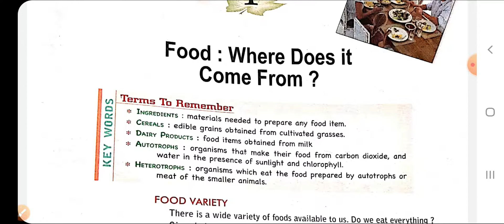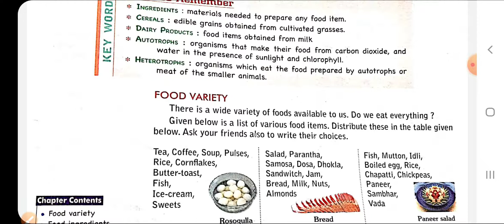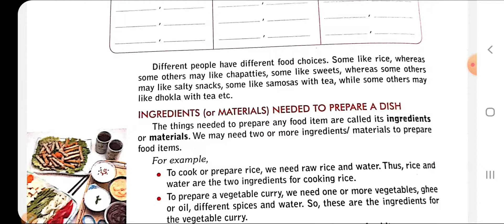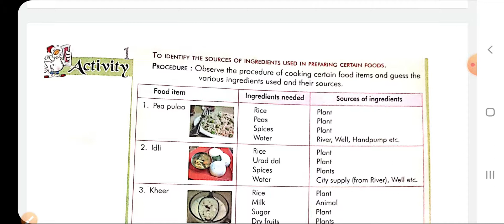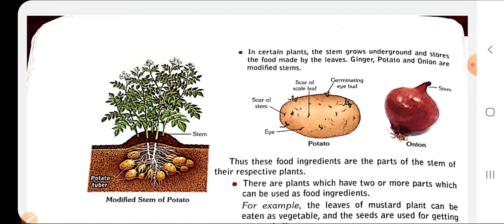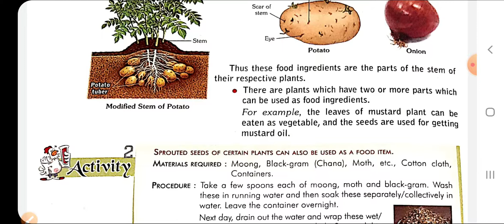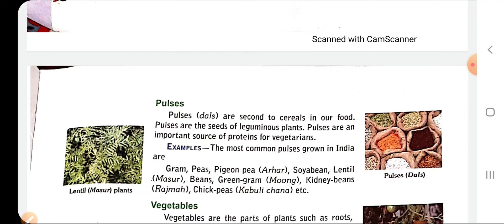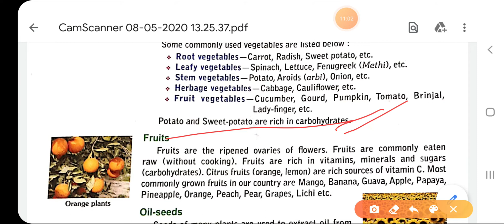Food :Where does it come from ,chapter 1 (part 1)(Prachi science book of class 6 )